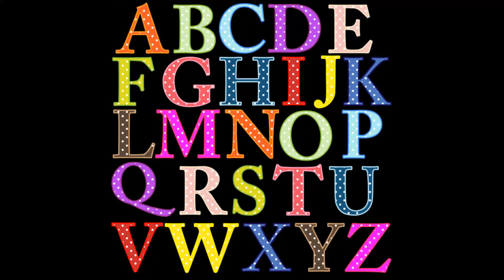ALPHABET LETTERS ABCDEFGHIJKLMNOPQRSTUVWXYZ ALPHABET LETTERS ABCDEFGHIJKLMNOPQRSTUVWXYZ ALPHABET